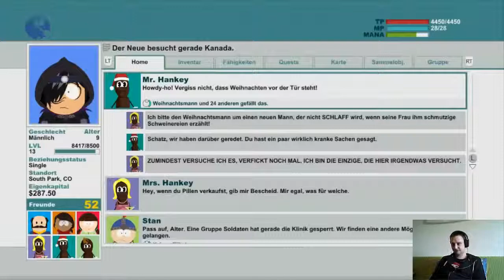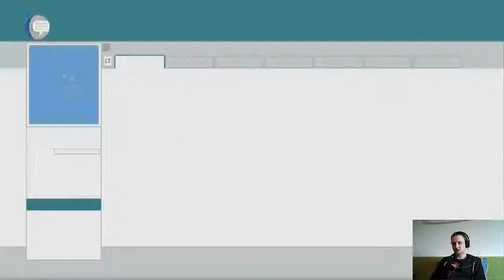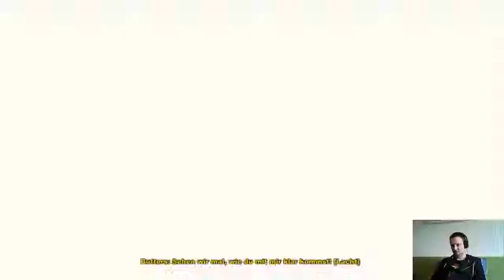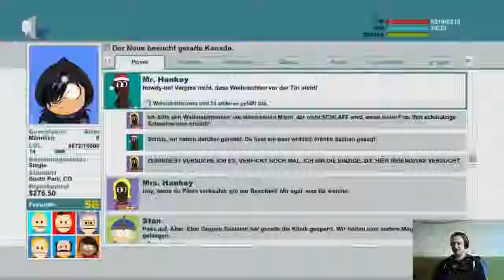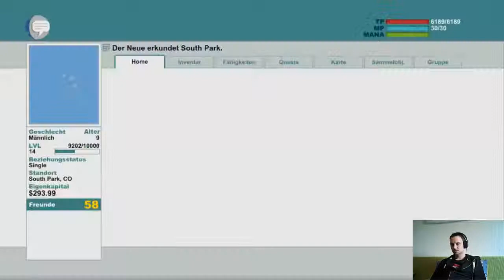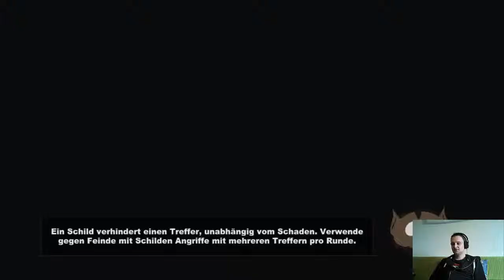Let´s Play South Park: D.S.d.W. [German][Blind] Part 18: Die Offenbarung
Die Lage spitzt sich zu. Und das muss schon was heißen. Der größte Furz steht uns noch bevor. Doch bis dahin muss ich noch in die Matrix um heiße Luft zum stinken zu bringen.
Alles verstanden? Prima, habe nichts anderes erwartet :)

Viel Spaß :)